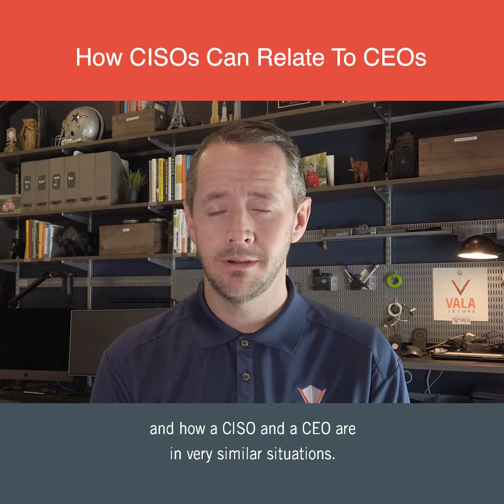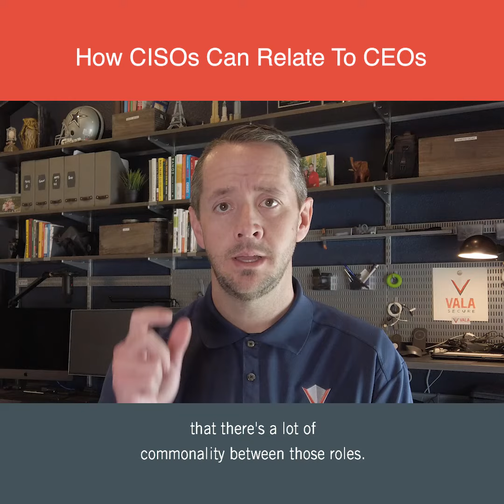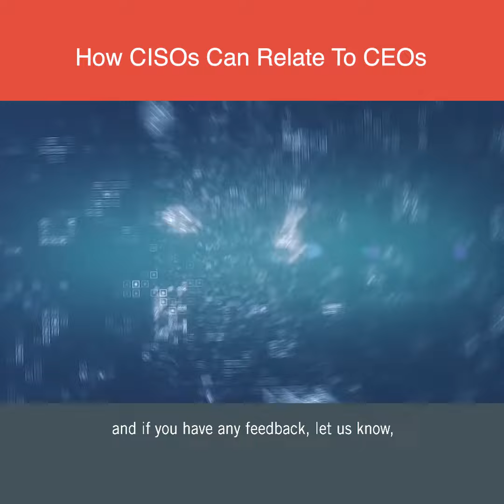How CISOs Can Relate To CEOs